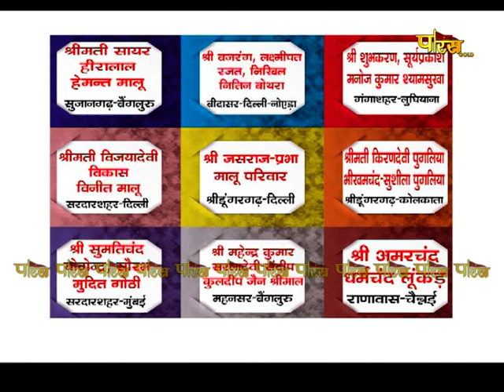आचार्य श्री महाप्रज्ञ जी | अमृतवाणी | Acharya Shree Mahapragya | Amrit Vani | Date:- 14/07/22